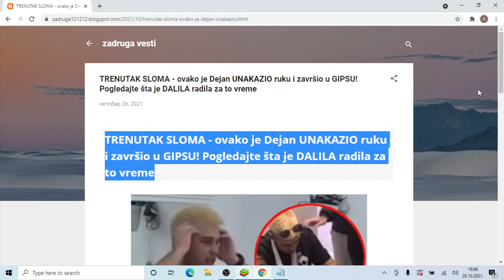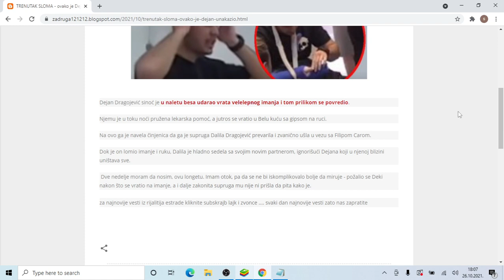TRENUTAK SLOMA ovako je Dejan UNAKAZIO ruku i završio u GIPSU! Pogledajte šta je DALILA radila za